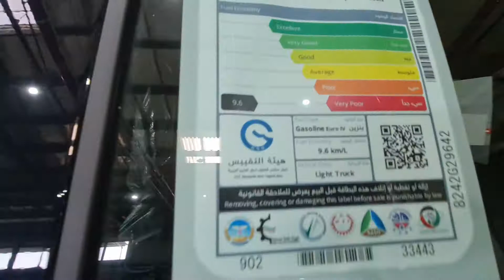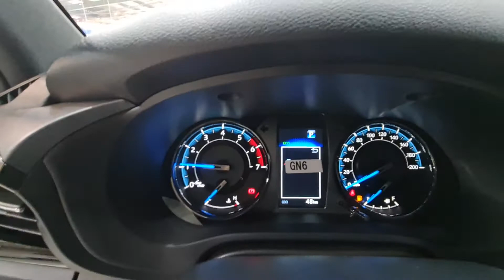The All New Hilux 2023 GR Adventure